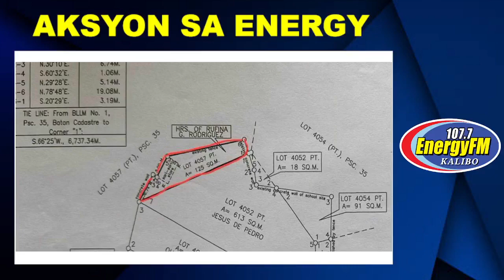MARCH 4, 2024 AKSYON SA ENERGY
03-04-24 AKSYON SA ENERGY
with KASIMANWANG CHE INDELIBLE